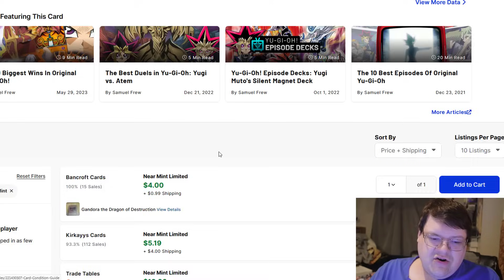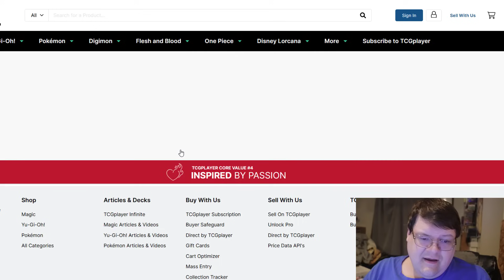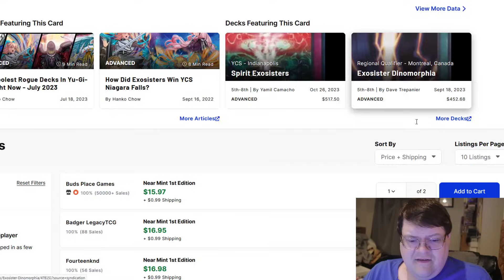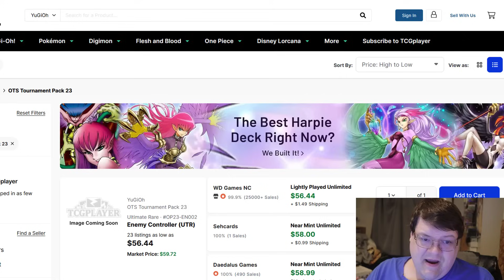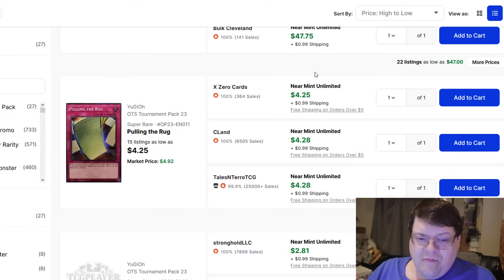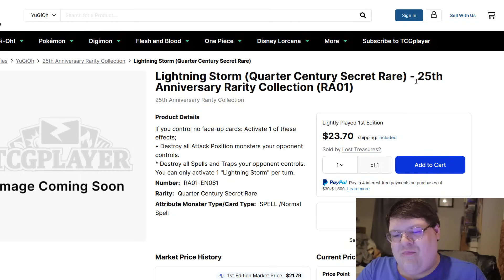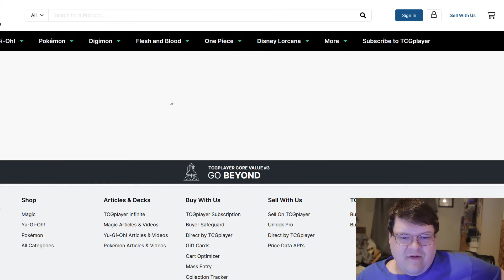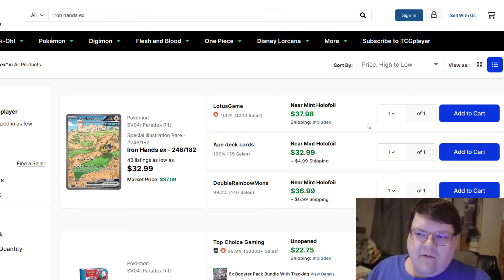The Buyouts You Didn't Expect To See! Yu-Gi-Oh! Market Watch November 10, 2023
We have some very interesting things happening in todays market with these cards moving! What do you think about everything happening today!?